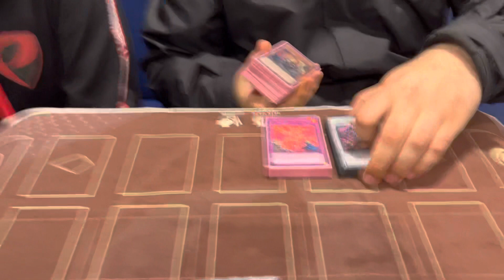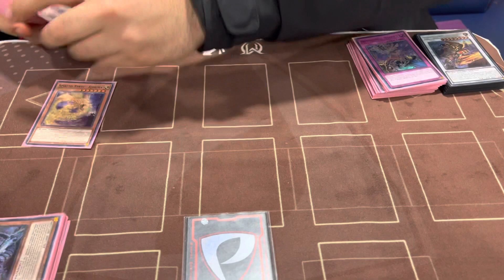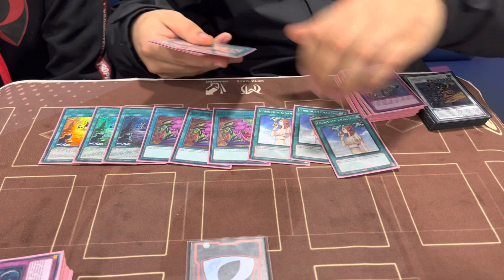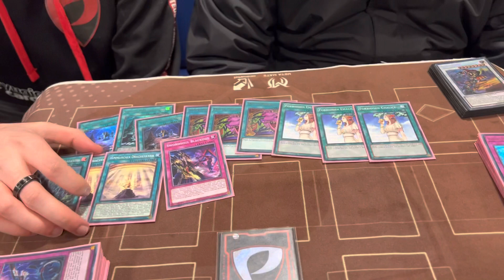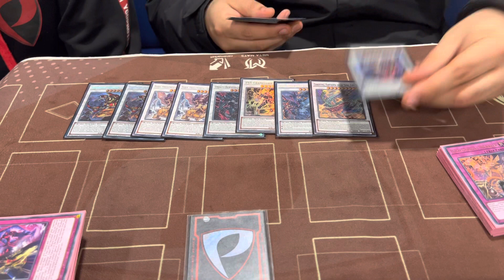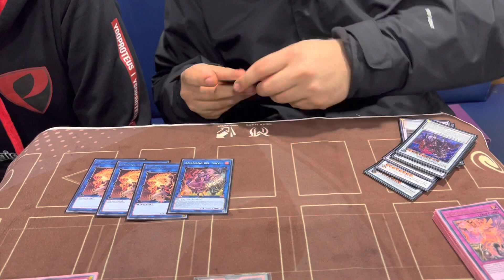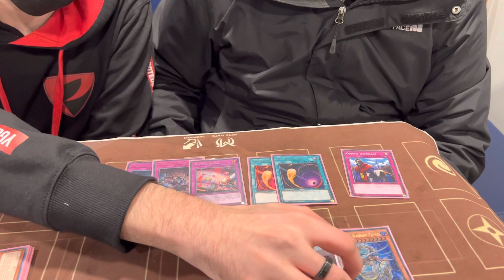Proteus | 300€ Tournament 1st Place - Danilo Romano (SWORDSOUL)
Siamo in live ogni giorno su Twitch per giocare competitivamente a Master Duel.

Extimate Cards ☞ Acquista le tue carte singole su uno dei top venditori italiani.

Cardmarket ☞ Il mercato più grande per i Giochi di Carte Collezionabili. Compra le tue carte su